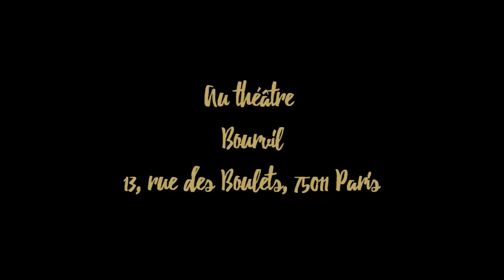Noé & Jacop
**Noé Gonzalez**, accompagné de **Jacob Hernandez**, reprendra **les airs les plus connus du Son Jarocho**, genre musical typique du Mexique et de la région de Veracruz.

**Los Cojolites** est un groupe mexicain fondé en 1995. Ils ont été **nominés pour le Grammy Award à trois reprises**. Ils faisaient partie de la bande originale du film *Frida*, qui avait remporté l'Oscar en 2002.

Ils se sont produits dans de nombreuses salles à travers le monde et ont également participé à la cérémonie d'ouverture des XXIIe Jeux d' Amérique centrale et des Caraïbes de la ville de Veracruz en 2014.